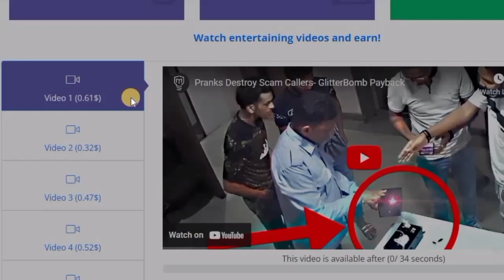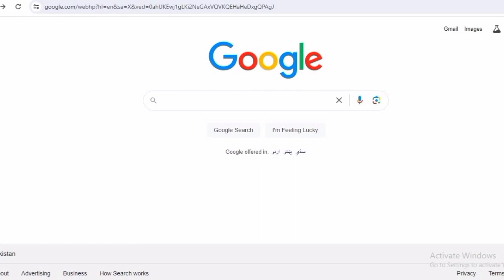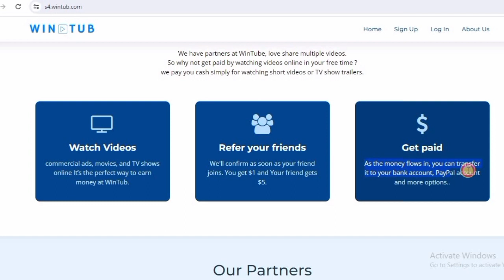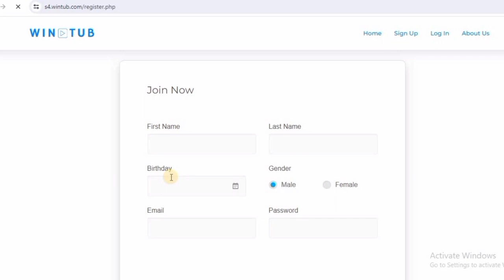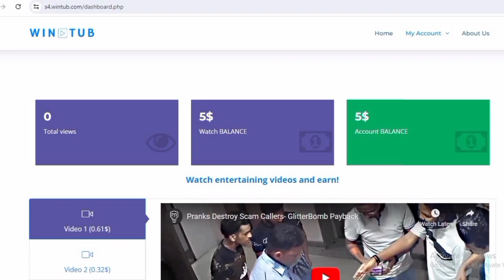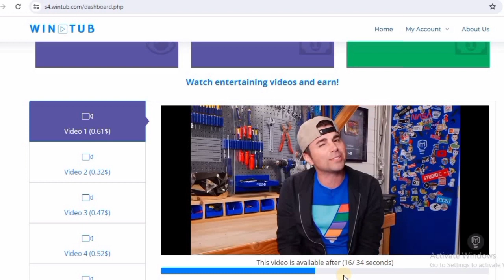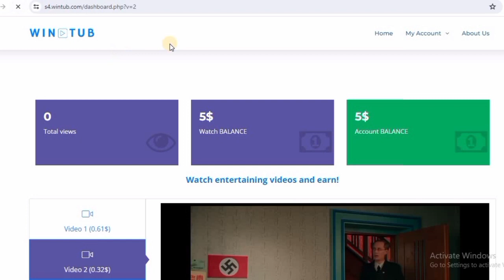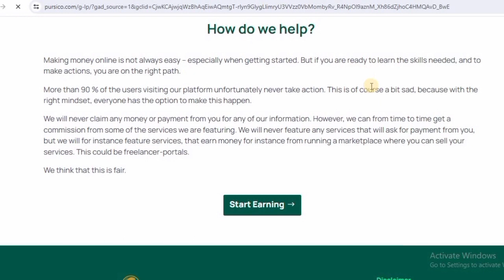Earn 1200$ By watching Youtube Videos || Watch video and Earn Money 🤑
This video is about  Videos Dekh k Dollar Kamaye | Watch Videos and Earn Money App Payment Proof | Jazzcash,Easypesa
"Discover the ultimate way to earn dollars by simply watching videos! Dive into our latest video showcasing a genuine 'Watch and Earn Money' app, complete with real payment proofs. Learn how to withdraw your earnings hassle-free through Jazzcash and Easypesa, turning your leisure time into a rewarding experience."

Queries Solved;-
Videos Dekh k Dollar Kamaye
Watch Videos and Earn Money App Payment Proof
Jazzcash Easypesa
youtube videos dekh kar paise kaise kamaye
watch videos and earn dollars
watch videos and earn money website
watch videos and earn money in pakistan
online earning in pakistan without investment
earn money by watching youtube videos in pakistan
money apps
financial independence
watching youtube videos
make money online
free money
side hustles online
how to make money online
easy money
video dekh kar kaise paise kamaye
Earning App
2023 best self earning app
earning
Real Earning App 2023
Content writing
blog writing
Rewrite Content
Data Entry
seo jobs
Real Earning
Digital Marketing
essay writing
writing jobs